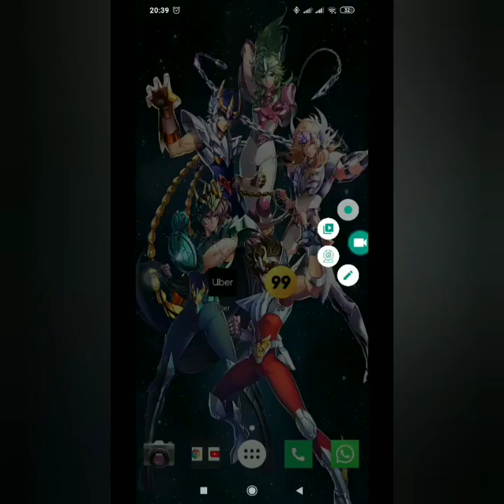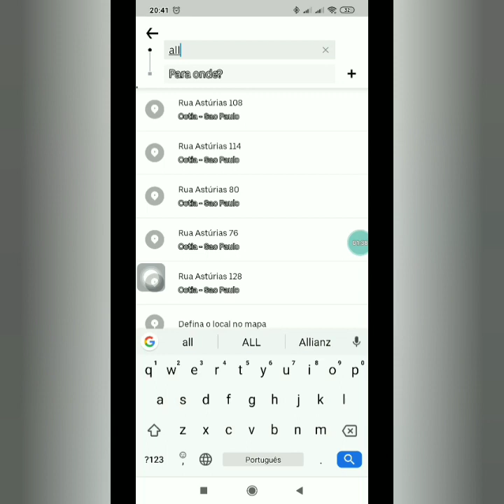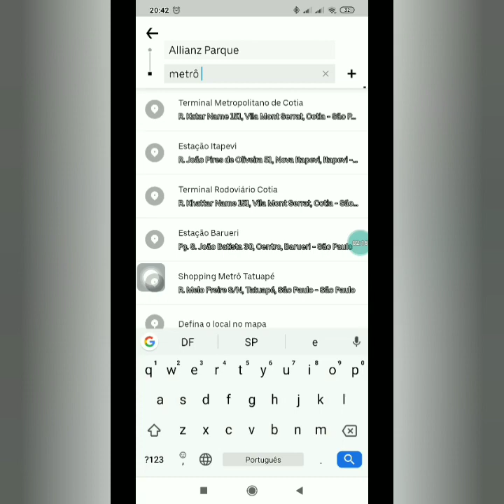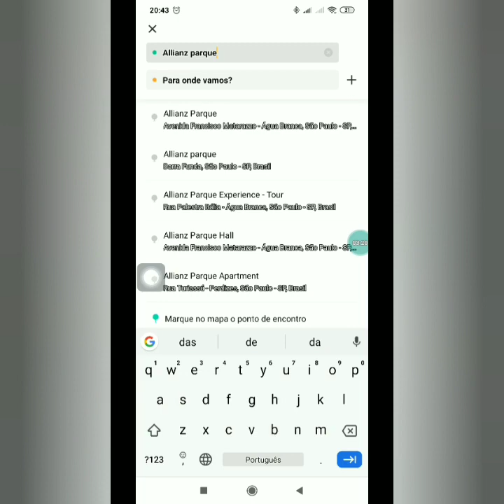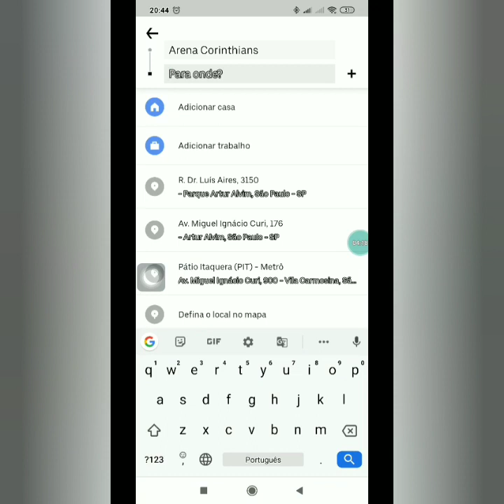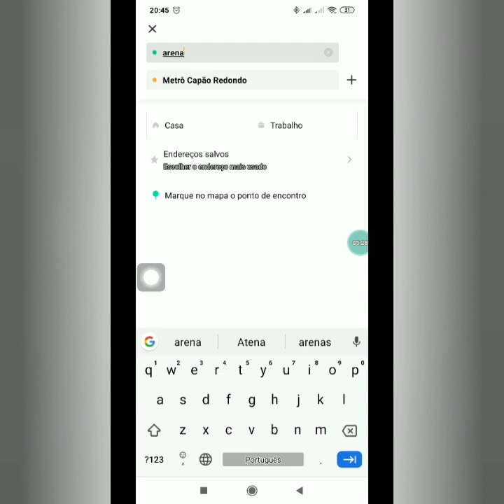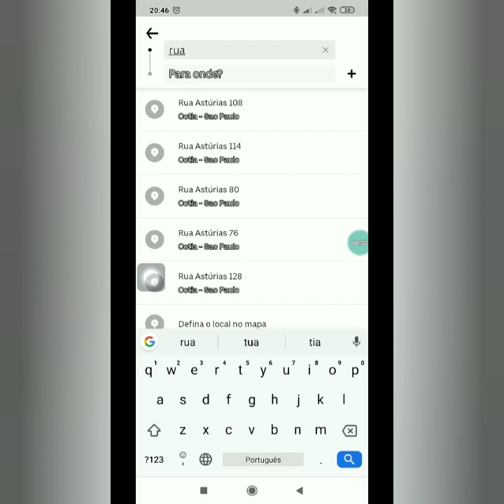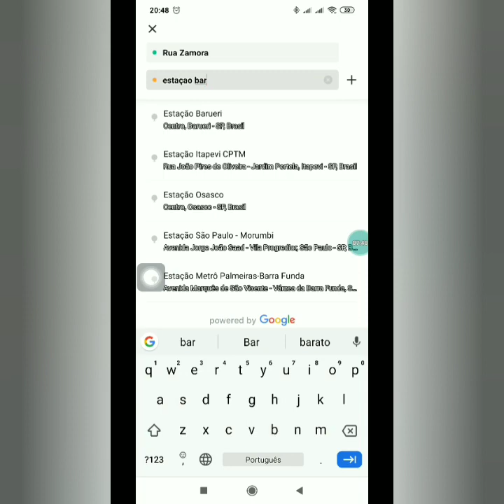Uber ou 99, Qual é o Mais Barato??